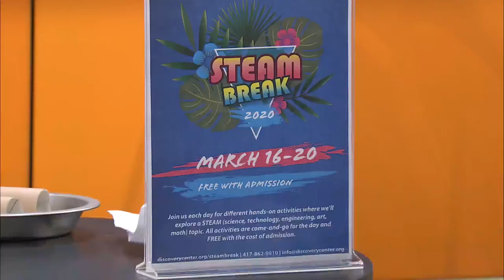Ozarks FOX AM-Steam Break at the Discovery Center-03/11/20